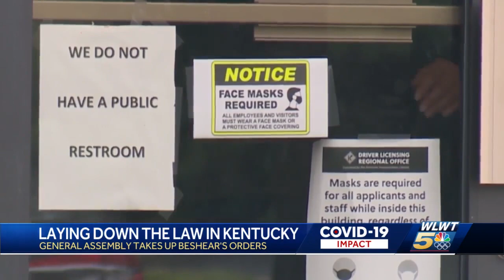Kentucky lawmakers gather for special session on COVID-19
Two pieces of legislation were on the agenda.